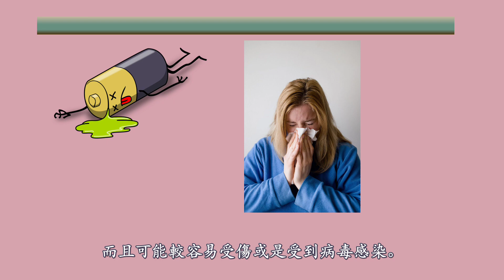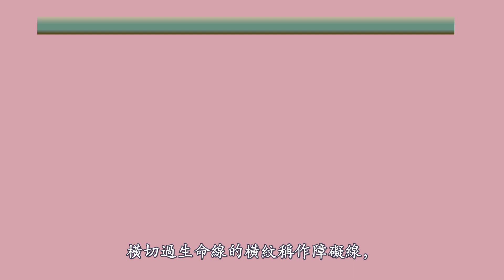生命线常见的三大杂纹，详解分析，难得这么详细！